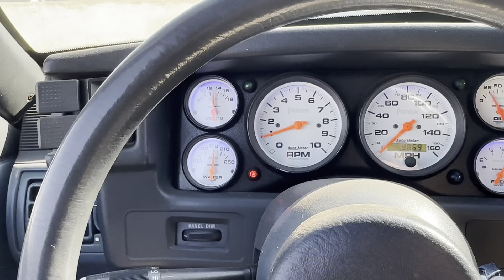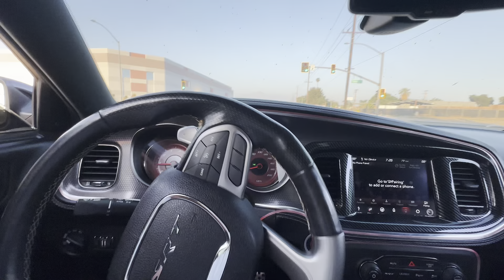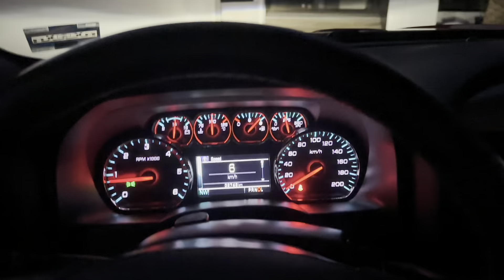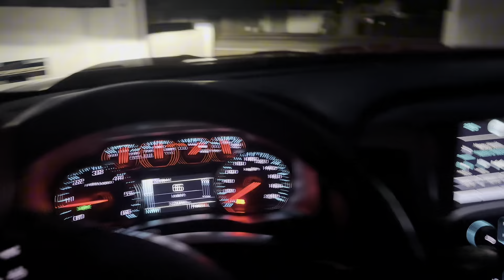My brother bought a whipple supercharged z71 Cheyenne!!